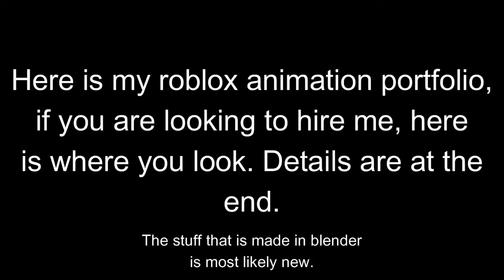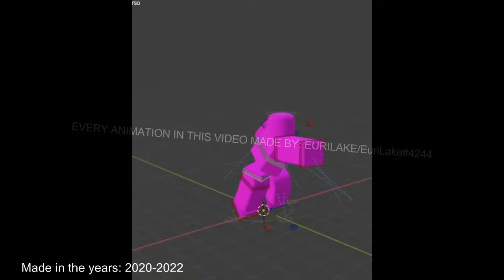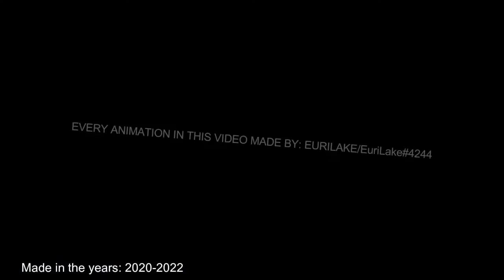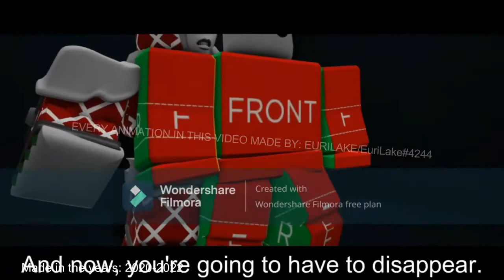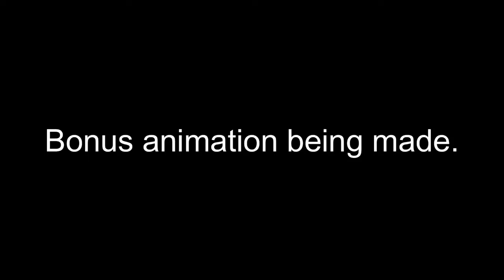2020 - 2022 Roblox Animation Portfolio EuriLake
Hello, here is my roblox animation porfolio, it took a lot of progress to get to where I am right now. If your looking to hire me, dm the discord at the end of the video.

Also you should support this game.
Make sure to donate so you can help the game release!